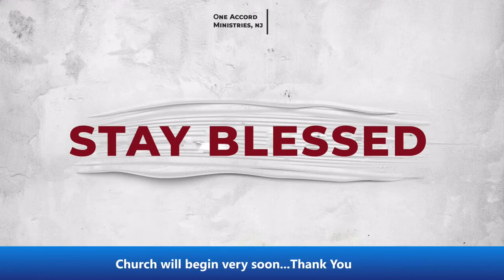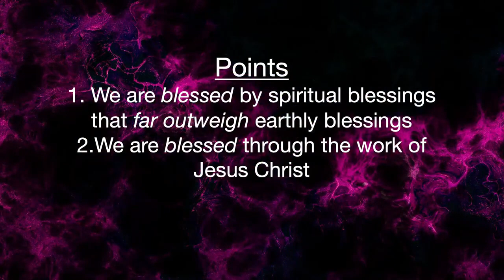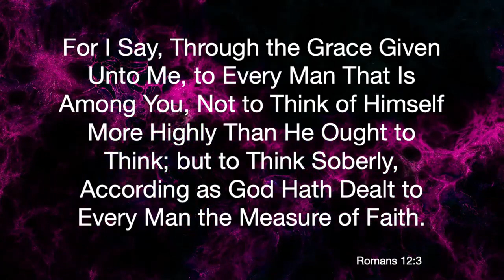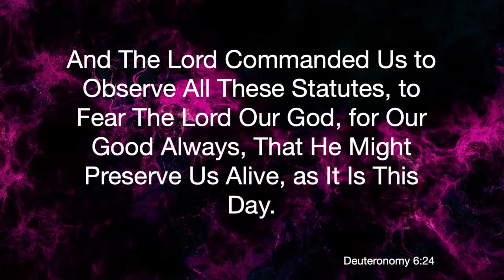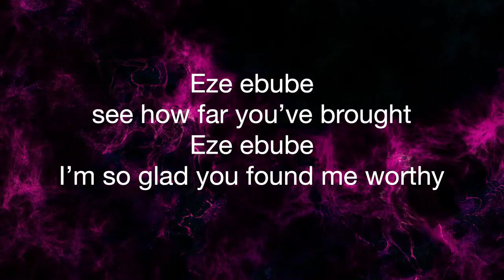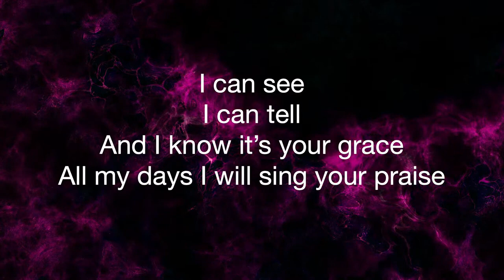Bishop Cosmos Aboagye Stay Blessed